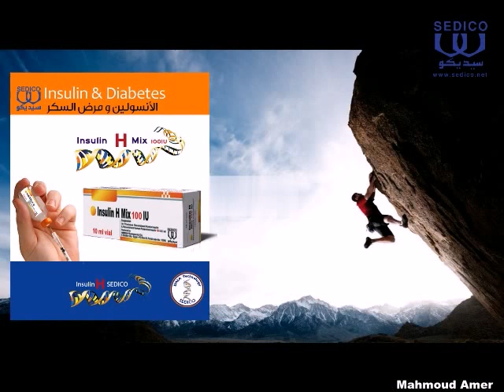سيديكو للأدويه وصناعه الإنسولين البشري فى مصر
إنسولين إتش ميكس سيديكو 100 وحدة دولية
متوفر فى جميع شركات التوزيع والصيدليات فقط بسعر 31 جنيه لا غير..